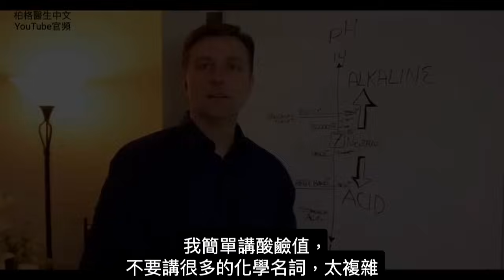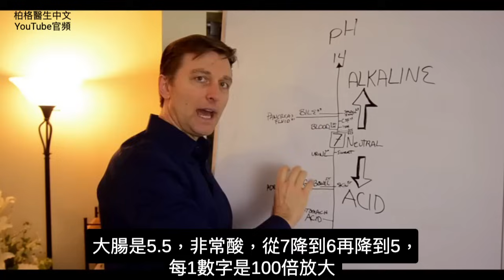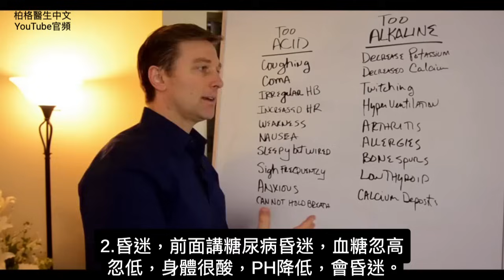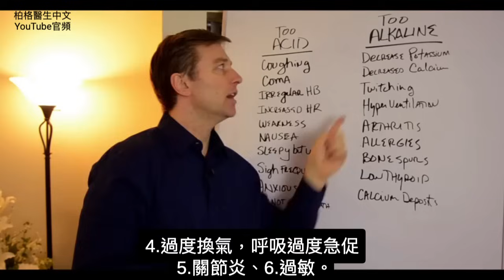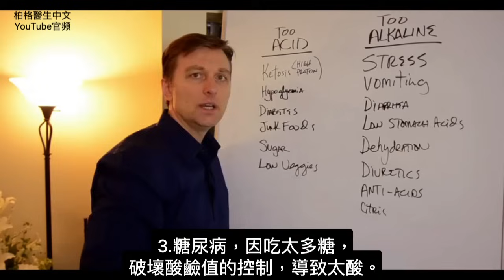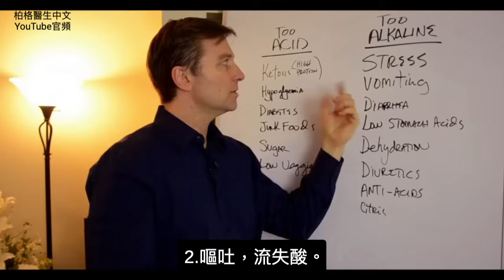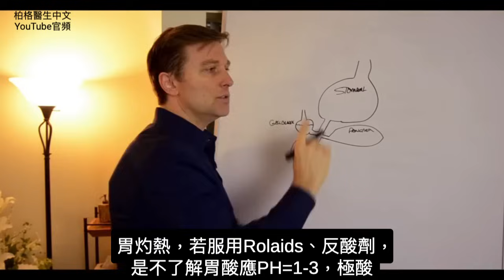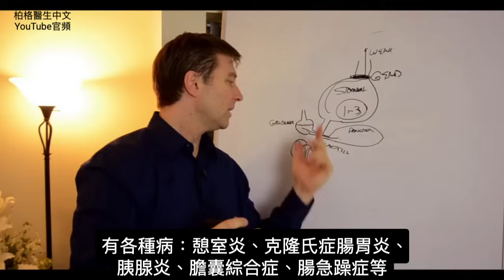血液太酸會焦慮憂鬱!!身體各部位酸鹼值不同,柏格醫生 Dr Berg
時間標示：
0:02 談酸鹼值
01:00 酸鹼值範圍
02:07 各種部位，酸鹼值不同
04:40 太酸10症狀
07:25 太鹼9症狀
10:09 太酸5導因
12:47 太鹼6導因
14:53 快速補救
16:24 胃灼熱
18:16 酸液回流

柏格醫生 dr berg 談:保持體內酸度有多重要。

你可能不知道，體內有各種機制一起運作，以維持全身適當的PH平衡。
物質的酸、鹼，是用PH 值測量。
PH值範圍是0-14，0最酸，14最鹼，7是中性。

血液太酸10症狀:
1. 猛咳、乾咳，補充鈣，可減少咳嗽。
2. 昏迷
3. 心跳不規律
4. 心率增加
5. 肌肉無力
6. 噁心
7. 睡不著，很累、 無法放鬆
8. 頻繁深呼吸，尤其晚上缺空氣
9. 焦慮、憂心
10. 無法屏住呼吸 20秒

太酸5導因:
1. 身體生酮狀態
2. 低血糖症
3. 糖尿病
4. 垃圾食物。
5. 吃糖

血液太鹼9症狀:
1. 缺少鉀、鈣，太鹼無法吸收礦物質
2. 心跳速率增加
3. 左眼皮抽動
4. 過度換氣，呼吸過度急促
5. 關節炎
6. 過敏
7. 長骨刺
8. 甲狀腺功能低下
9. 鈣沉積

太鹼6導因:
1. 壓力
2. 嘔吐，流失酸
3. 胃酸不足
4. 脫水
5. 利尿劑
6. 吃反酸劑

艾瑞克柏格(Dr Eric Berg)醫生介紹：
56歲，脊椎醫生， 他是弗吉尼亞州、加利福尼亞州和路易斯安那州的3州脊椎科醫生，￼執照一直維持有效。他是全球知名的健康生酮飲食和斷食專家，也是《新體型指南》和KB Publishing出版書作者。